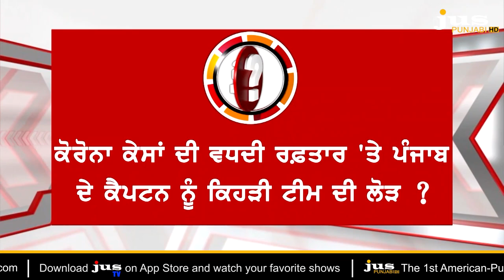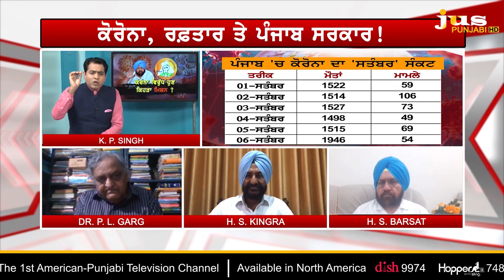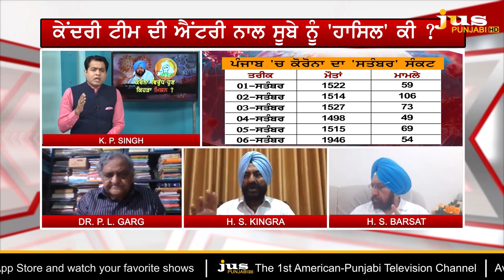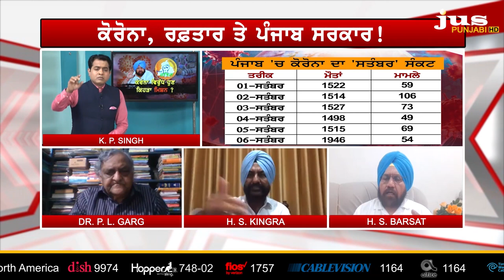Why Political Confusion on Coronavirus ? || To The Point || KP Singh || Jus Punjabi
ਪੰਜਾਬ ਤੇ ਦਿੱਲੀ ਦੀ ਸਿਆਸਤ 'ਚ ਆਕਸੀਮੀਟਰ ਵਾਲੀ ਅਸਲ ਲੜਾਈ ਕੀ ?

ਕੋਰੋਨਾ ਸੰਕਟ ਵਿਚਾਲੇ ਕੇਂਦਰ ਤੇ ਸੂਬਾ ਸਰਕਾਰ ਵਿਚਾਲੇ ਤਾਲਮੇਲ ਦੀ ਕਮੀ ਕਿਉਂ ?

ਸਿਹਤ ਸਿਸਟਮ ਨੂੰ ਪੁਲਸੀਆ ਸਿਸਟਮ ਬਣਾ ਕੇ ਸਰਕਾਰਾਂ ਨੇ ਕੀ ਹਾਸਿਲ ਕੀਤਾ ?

ਕੋਰੋਨਾ 'ਤੇ ਅਫ਼ਵਾਹਾਂ  ਨੂੰ ਠੱਲ ਪਾਉਣ ਲਈ ਸਰਕਾਰੀ ਤੰਤਰ ਨੇ ਹੁਣ ਤੱਕ ਕੀ ਕੀਤਾ ?

ਕੋਰੋਨਾ ਵਾਇਰਸ ਖ਼ਿਲਾਫ਼ ਕੌਣ ਕਨਫਿਊਜ਼ ਹੈ ? ਹਰ ਸਵਾਲ ਦਾ ਜਵਾਬ TO THE POINT